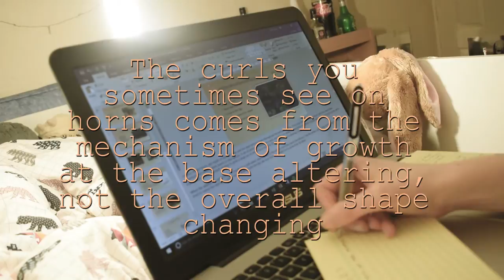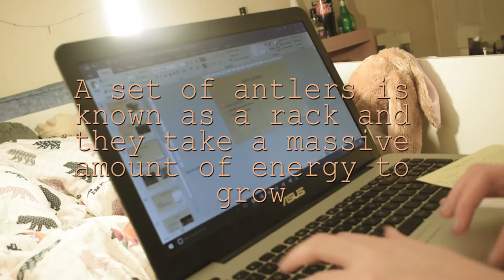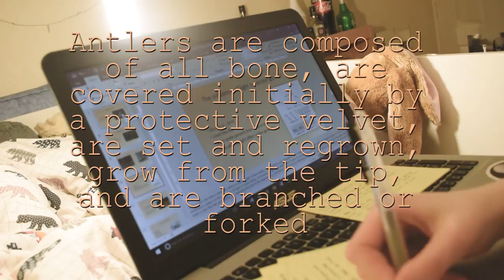Study With Me | 2nd March 2017 | Horns or Antlers?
Today I was working on a presentation about the differences between horns and antlers, which I would later be presenting in front of my tutor group at university.

Videos will be up once or twice a week depending on my work load.

Music is a song called No.1 by the artist The Denotes.
The only alteration I made to the song is shortening the length but the rest remains the same.